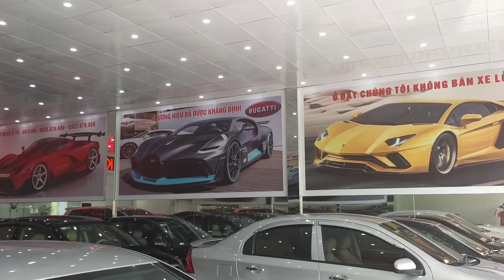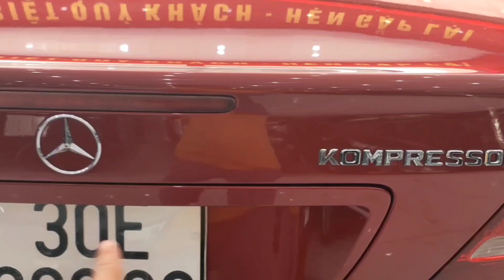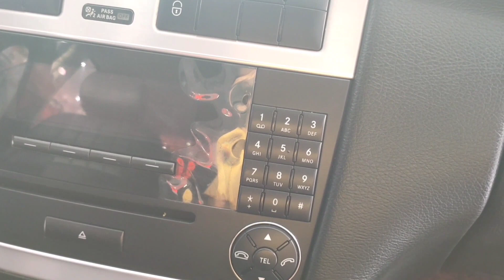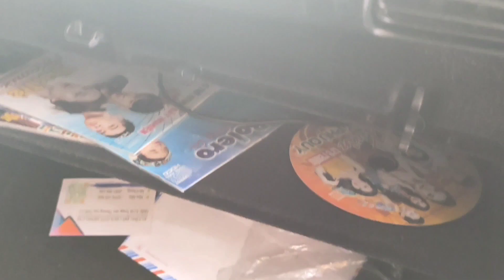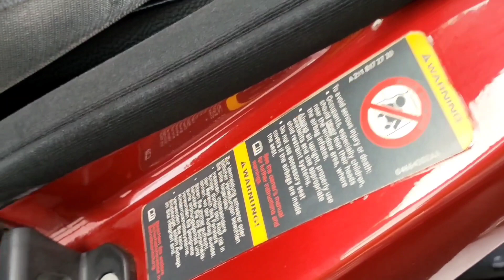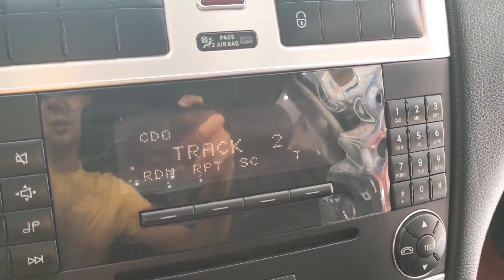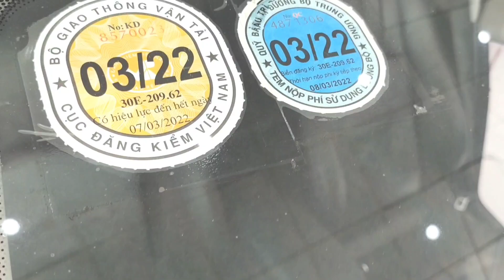Ko còn từ nào để diễn tả vẻ đẹp của mẫu xe này chỉ ngắm thôi cũng ko biết chán